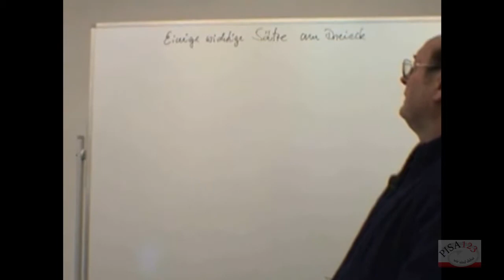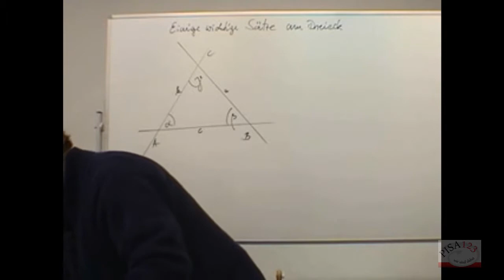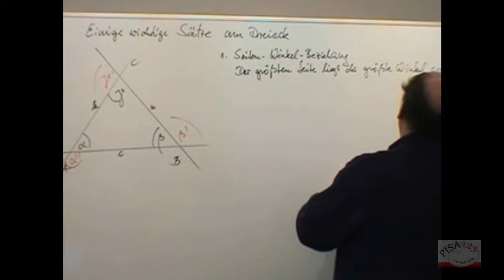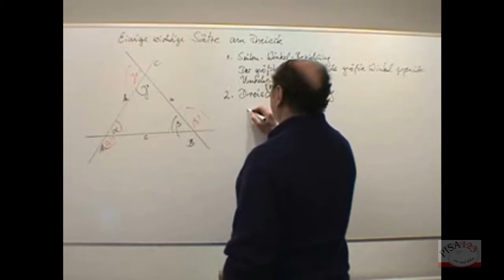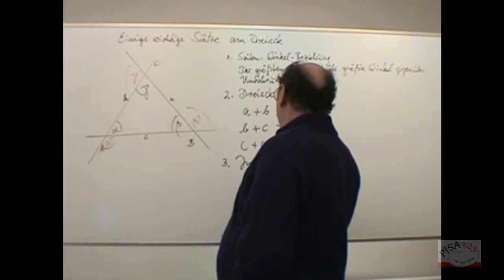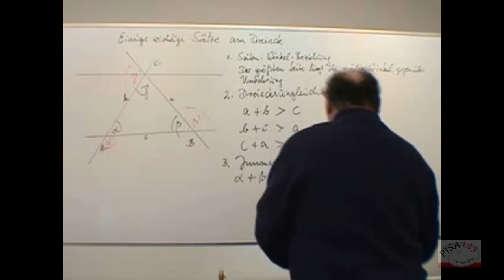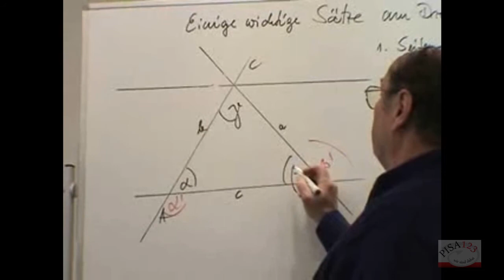666 - Wichtige Sätze am Dreieck Teil 1 von 2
Video-Nr. - Beschreibung
601 - Vielfache und Teiler - Einführung Teil 1 von 2
602 - Vielfache und Teiler - Einführung Teil 2 von 2
603 - Gerade und ungerade, natürliche Zahlen
604 - Vielfache und Teiler - Beispiele 1
605 - Vielfache und Teiler - Beispiele 2
606 - Vielfache und Teiler - Beispiele 3
607 - Primzahlen - Einführung
608 - Primzahlen - Definition
609 - Primzahlen - Zerlegen in Primfaktoren
610 - Teilbarkeitsregeln Teil 1 von 2
611 - Teilbarkeitsregeln Teil 2 von 2
612 - Gemeinsamer Teiler und gemeinsames Vielfaches
613 - Gemeinsamer Teiler und gemeinsames Vielfaches - Übungsbeispiele
614 - Berechnung von ggT
615 - Definition ggT
616 - Berechnung 1 kgV
617 - Berechnung 2 kgV
618 - Definition kgV
619 - Zusammenhang zwischen ggT und kgV
620 - Der Bruch - Einführung
621 - Kürzen von Brüchen
622 - Erweitern von Brüchen
623 - Gemischte Zahlen
624 - Gleichnamige Brüche
625 - Ordnen und Vergleichen von Brüchen
626 - Ordnen und Vergleichen von Brüchen - Beispiele 1
627 - Ordnen und Vergleichen von Brüchen - Beispiele 2
628 - Runden von Dezimalbrüchen
629 - Addition und Subtraktion von Brüchen - Gleichnamige Brüche
630 - Addition und Subtraktion von Brüchen - Ungleichnamige Brüche Teil 1 von 2
631 - Addition und Subtraktion von Brüchen - Ungleichnamige Brüche Teil 2 von 2
632 - Addition und Subtraktion von Brüchen - Nenner haben gemeinsamen Teiler
633 - Addition und Subtraktion von Brüchen - Beispiele
634 - Addition und Subtraktion von Brüchen - Bespiele - Gemischte Zahlen
635 - Multiplikation von Brüchen
636 - Division von Brüchen - Reziprok
637 - Multiplikation und Division von Brüchen - Übungsbeispiele
638 - Direkte Proportionalität - Einführung
639 - Direkte Proportionalität - Anwendung
640 - Darstellung von Proportionalitäten Teil 1 von 5
641 - Darstellung von Proportionalitäten Teil 2 von 5
642 - Darstellung von Proportionalitäten Teil 3 von 5
643 - Darstellung von Proportionalitäten Teil 4 von 5
644 - Darstellung von Proportionalitäten Teil 5 von 5
645 - Indirekte Proportionalität
646 - Direkte und indirekte Proportionalität
647 - Maßeinheiten von Flächen und Volumen 1
648 - Maßeinheiten von Flächen und Volumen 2
649 - Maßeinheiten von Flächen und Volumen 3
650 - Berechnung von Oberfläche und Volumen eines Würfels
651 - Berechnung von Oberfläche und Volumen eines Quaders
652 - Oberflächenberechnung - Übungsbeispiel
653 - Volumenberechnung - Übungsbeispiel
654 - Bewegung einer Ebene - Verschiebung, Drehung, Spiegelung Teil 1 von 3
655 - Bewegung einer Ebene - Verschiebung, Drehung, Spiegelung Teil 2 von 3
656 - Bewegung einer Ebene - Verschiebung, Drehung, Spiegelung Teil 3 von 3
657 - Winkel an geschnittenen Parallelen
658 - Geometrische Grundkonstruktion - Mittelsenkrechte
659 - Geometrische Grundkonstruktion - Senkrechte
660 - Geometrische Grundkonstruktion - Lot fällen
661 - Geometrische Grundkonstruktion - Winkelhalbierende
662 - Geometrische Grundkonstruktion - Zusammenfassung
663 - Einteilung von Dreiecken - Einführung
664 - Einteilung von Dreiecken - Nach Seiten
665 - Einteilung von Dreiecken - Nach Winkeln
666 - Wichtige Sätze am Dreieck - Seiten-Winkel-Beziehung, Dreiecksgleichungen, Innenwinkelsatz
667 - Wichtige Sätze am Dreieck - Wechselwinkel
668 - Kongruenzsatz
669 - Besondere Linien und Punkte im Dreieck Teil 1 von 2 - Höhen auf Dreieckseiten/ Seitenhalbierende
670 - Besondere Linien und Punkte im Dreieck Teil 2 von 2 - Innen und Umkreis/ Winkelhalbierende
671 - Das Prisma - Einführung
672 - Berechnungen am Prisma Teil 1 von 2
673 - Berechnungen am Prisma Teil 2 von 2
674 - Prozentrechnung - Verhältnisgleichungen
675 - Prozentrechnung - Einführung
676 - Prozentrechnung - Prozentsätze
677 - Prozentrechnung - Grundgleichungen
678 - Prozentrechnung - Grundgleichungen - Beispiele
679 - Prozentrechnung - Übungsbeispiele 1
680 - Prozentrechnung - Übungsbeispiele 2
681 - Prozentrechnung - Übungsbeispiele 3
682 - Prozentrechnung - Kreisdiagramm Teil 1 von 2
683 - Prozentrechnung - Kreisdiagramm Teil 2 von 2
684 - Prozentrechnung - Säulendiagramm